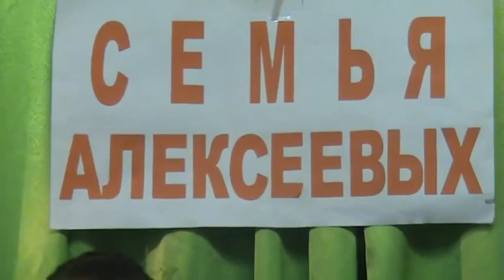Наш берёзник листоватый Дрова Алексеевы Король, Царь и Любимица Красавица Умница